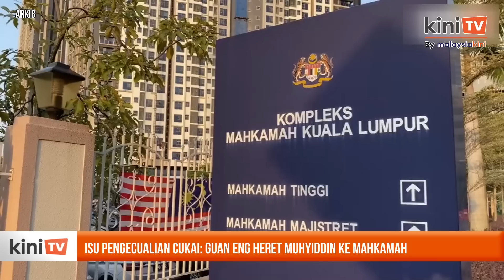Guan Eng heret Muhyiddin ke mahkamah isu pengecualian cukai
Bekas menteri kewangan, Lim Guan Eng memfailkan saman fitnah terhadap Muhyiddin Yassin berhubung dakwaan membatalkan pengecualian cukai kepada Yayasan Albukhary.

Pasukan peguam yang mewakili Guan Eng memfailkan writ saman berkenaan di Mahkamah Tinggi di Kuala Lumpur pagi tadi.